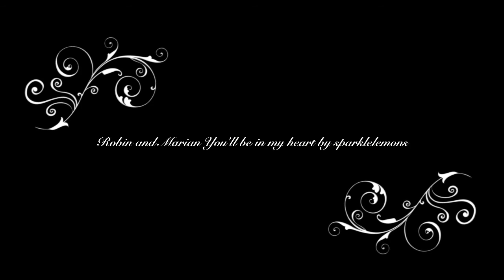Robin and Marian You'll be in my Heart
This is for my friend Jess truelove11698 who has been one of my best friends that has been lovely to talk to and has given me confidence in making more videos of Robin and Marian.
BBC Robin Hood
Song You'll be in my heart by Phil Collins